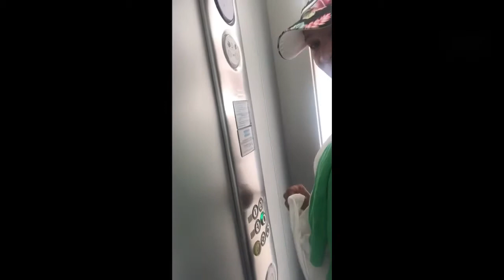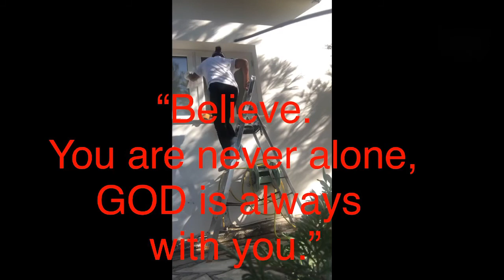How to clean the slide glass windows and doors from the outside in an easy way.TAGALOG OFW life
Overseas filipino workers OFW life